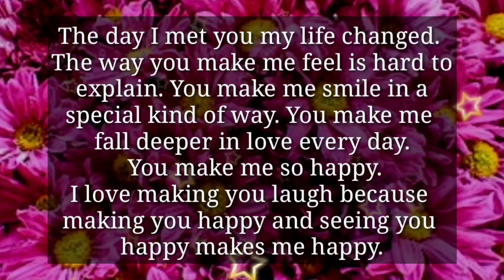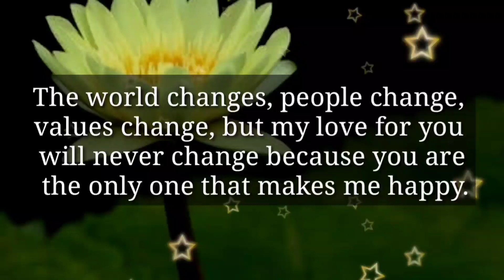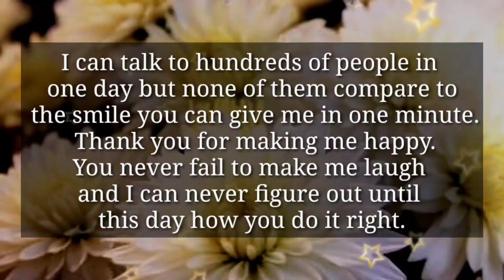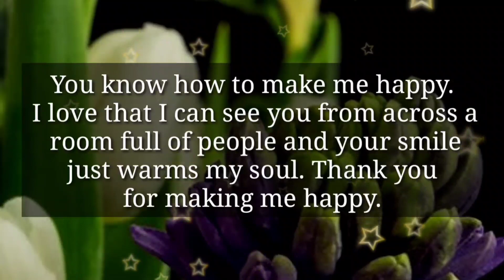Dm to Df 🥲 // Finally, I'm going To reveal my love to you...💌❤️👑💋😘💖⁉️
1

my love
dm current energy
divine masculine
dm df
dm message to df today
dm tarot
dm reading
twin flame
twin flames
Karmic
happy twins 11:11
love
Love
love quotes
love poem
love poems
love lines
love feel
true love
poem
poems
love songs
love music
feelings of love
love feelings
Dm to df
dm df
dm
 df dm
aquarius
df
taurus
unique tarot
all i want
aquarius tarot
virgo
twin flame reading today
twin flame